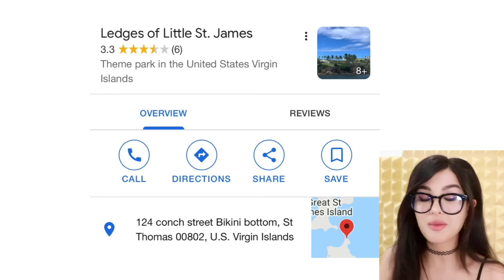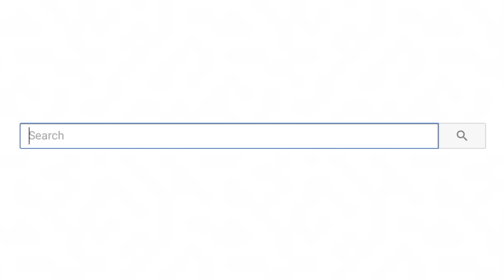Secrets That Will RUIN Your Childhood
Secrets That Will RUIN Your Childhood! Do you remember any of these from your childhood?